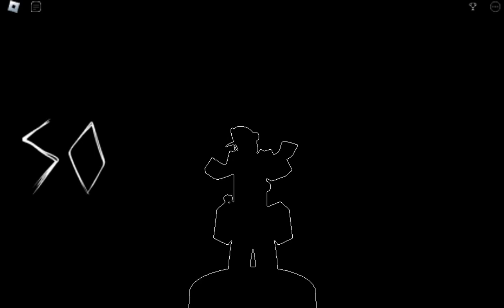FNF ALLSTARS - Roblox ver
fnf allstars marios madness played in rolox on the game project afternight hope you enjoy if anyone even wtaches i really enjoyed editing and playing this the subtitles may be off but i tried